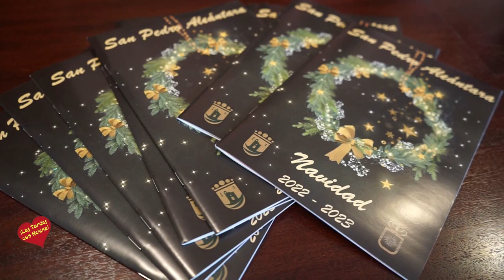San Pedro Alcántara celebra este sábado una nueva edición del Mercadillo Navideño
El evento tendrá lugar entre las 10.00 y las 20.00 horas en las calles Marqués del Duero, Lagasca y Córdoba y contará con actividades de animación y la Gala Radiolé como cierre de la jornada

Marbella, 5 de diciembre de 2022.- San Pedro Alcántara celebrará este sábado, 10 de diciembre, una nueva edición del Mercadillo Navideño tras con la participación de medio centenar de comercios locales, actividades de animación y la Gala de Radiolé como cierre de la jornada. La iniciativa, impulsada por el área de Comercio de la Tenencia de Alcaldía en colaboración con la Asociación de la Pequeña y Mediana Empresa de San Pedro (Apymespa) y el colectivo Tus Tiendas Amigas, tendrá lugar entre las 10.00 y las 20.00 horas en las calles Marqués del Duero, Lagasca y Córdoba. El teniente de alcalde, Javier García, ha presentado el evento acompañado del director general de Turismo, Rubén Sánchez; de la vicepresidenta de Apymespa, Piedad del Río, y del representante de Tus Tiendas Amigas, Alberto López, y ha subrayado que el objetivo es “dinamizar la actividad comercial e incentivar las compras en los establecimientos locales”.
Queremos que nuestras calles se llenen de vida”, ha afirmado García, quien ha puesto el acento en que “se ha convertido una cita tradicional del comercio local” y ha agradecido a ambos colectivos su colaboración para impulsar esta iniciativa. Durante toda la jornada se sucederán igualmente actividades de animación - actuaciones musicales, la visita de Papa Noel o la participación una charanga- para complementar la oferta gastronómica y comercial.

En concreto, está prevista que se den cita las academias de baile Marta Álvarez, Solera de Jerez, Asociación de Vecinos El Cruce y Janet; los coros ‘Son y sal’ y ‘Aires del Sur’ y la pastoral de El Salto. Para culminar la jornada, la avenida Marqués del Duero será escenario de la Gala Radiolé, emisora de la Cadena SER, que reunirá sobre el escenario a los artistas Julia Garrido, Jonathan Santiago, Pitu, Decai, Álex Ortiz, Cristian Guerrero y Ortigosa. “Será un concierto con aires flamencos para todos los públicos”, ha detallado Sánchez, quien ha animado a los ciudadanos a visitar el centro de San Pedro Alcántara el próximo sábado.

         Por su parte, Del Río, que ha agradecido a la Tenencia de Alcaldía sampedreña que impulse este tipo de iniciativas, ha remarcado que el mercadillo “quiere trasladar el mensaje de que se compre en San Pedro, que se apoye a nuestro tejido económico”, mientras que López ha añadido que “los comerciantes se suman a este evento generando buen ambiente en las calles”.